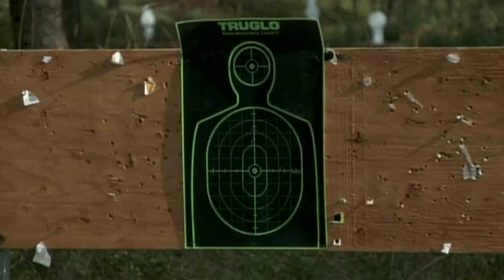Shooting USA: History's Guns: Ithaca Model 37 Trench Gun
Shooting USA airs every Wednesday on Outdoor Channel.